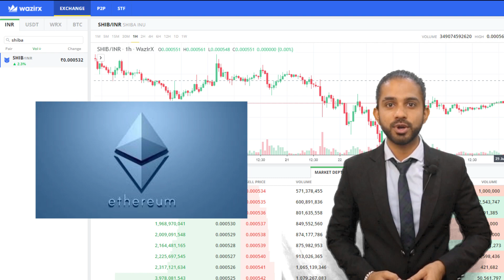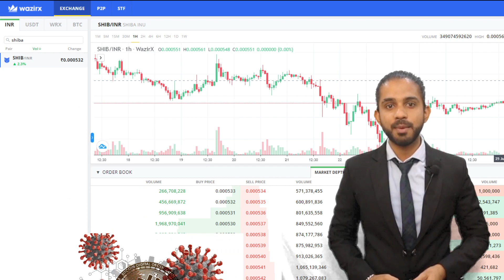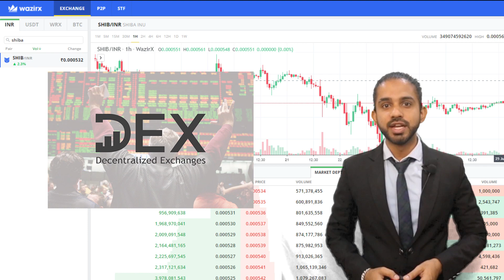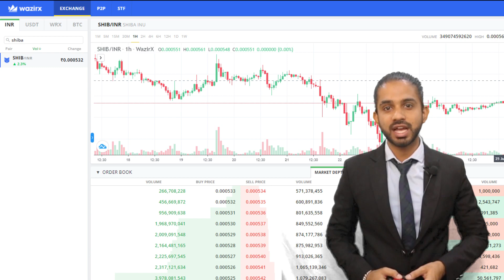ShibaInu (SHIB) Token: Its Working, Price, Future Potential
What is the SHIBA token?
What are the use cases of the SHIBA (SHIB) token?
What is the current circulating supply of the SHIBA (SHIB) token?

To know answers to these questions watch our complete video.

Time code:
0:00-Intro
0:10-Topic of discussion
00:24- ShibaInu Introduction
00:49-Which coin is also known as Dogecoin Killer?
01:03- Shibainu Meaning
1:29 Who donated over 15 trillion Shibainu coins to India's Crypto Relief fund
01:41 - Where to trade Shiba Token?
01:57- What is ShibaSwap?
02:44 - Where to buy ShibaCoin in India?
02:53 - Is Investment in Shiba tokens risky?
03:40 - Ending